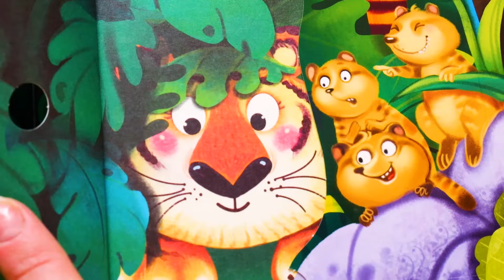Canta con i giocattoli di Peppa e George! Video per bambini con Peppa Pig giocattolo. Scuola Allegra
Nel nuovo video per bambini di Scuola Allegra con Peppa Pig giocattolo, canta con i giocattoli di Peppa e George! Guarda, Peppa vuole leggere e George vuole suonare la chitarra. Papà Pig, come possiamo risolvere il problema? Bambini, suoniamo tutti insieme e creiamo una vera band! Peppa sarà la cantante! Che divertente!

Imparare le cose nuove è sempre divertente. Bambini, venite nella Scuola Allegra! Tanti giochi, tante scoperte e tanti video divertenti solo per voi.